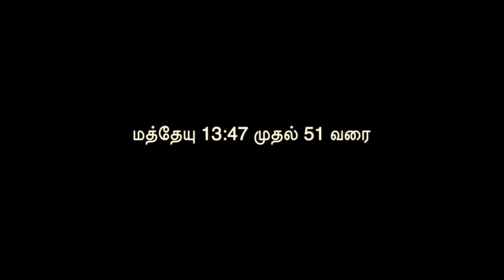மத்தேயு 13ஐ அடிப்படையாகக் கொண்ட கதை / Story through art - Teaching idea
Our Ministry  believe that the great commission includes even those who are less than 18 years of age we are  committed to take bible truths to next generation. Our main ministries are as following

We believe in share and divide. We share resources and link churches by conducting Children Church.

We speak to parents from the word of God through the experience and with the  help of holy spirit.

We train those who wish to minister to children

We minister children through puppet show, clown, magic, ultra violet light show, shadow play and what not we try using any medium to reach next generation.

We have feeding program along with free tuition at our base we try helping the needy to our possible level. Its done on the basis of James 1:27